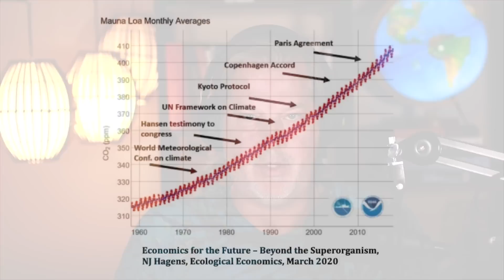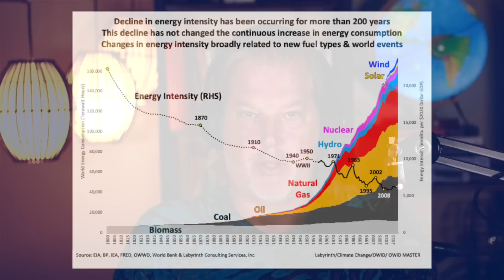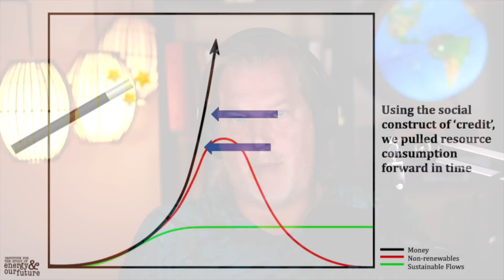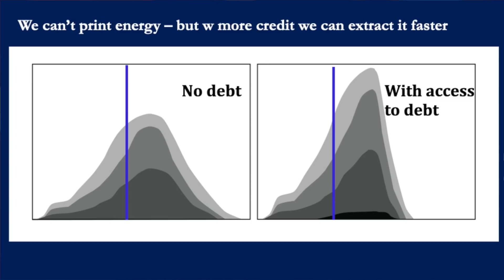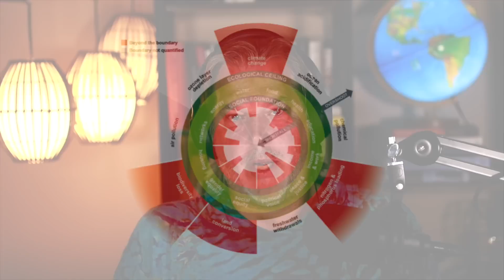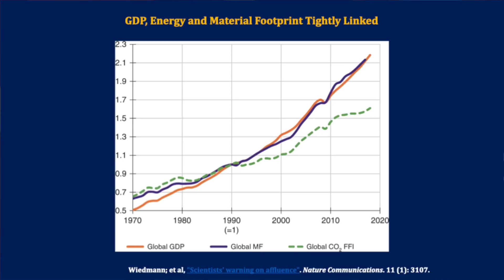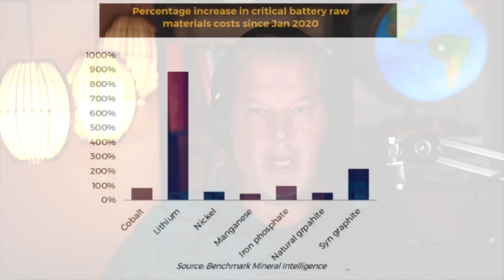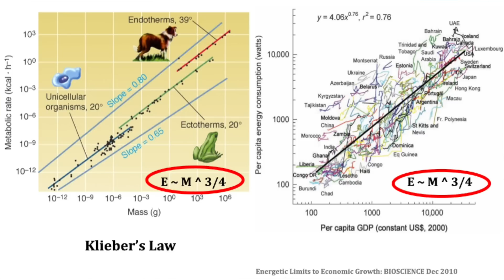Growth Until Not... | Frankly #7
Earlier this week there was a livestream debate highlighting the key points of the Green Growth and DeGrowth perspectives
This week's Frankly adds a third perspective to the 'growth critical' conversation  - that modern society has a metabolism and momentum and will grow - in non-green ways -  until we can't.  IMO this is a critical third category that should be included in these discussions, despite its 'tougher sell'.